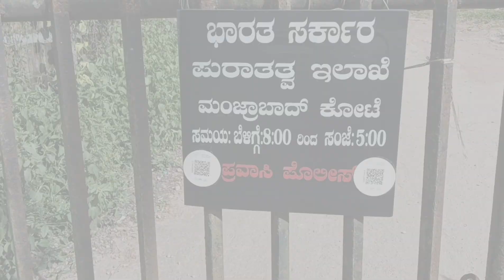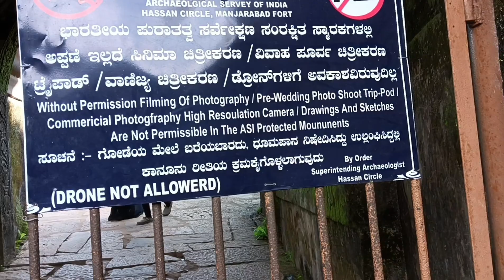ಮಂಜರಾಬಾದ್ ಕೋಟೆ ಉಳಿಸಿ ಬೆಳಸಿ//Please Save Manjarabad Fort ಅವನತಿಯತ್ತ ಕೋಟೆ